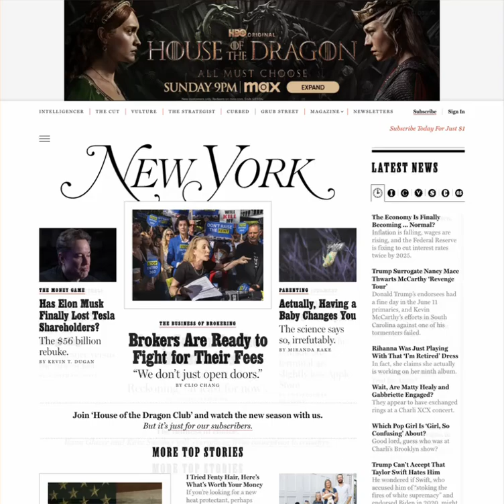HBO House of the Dragon S2 Overlay NYMag